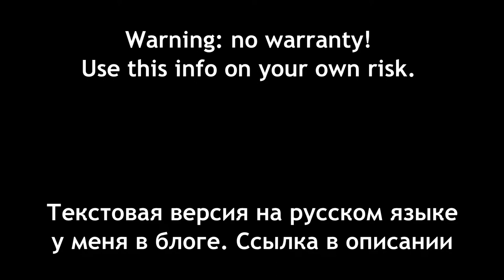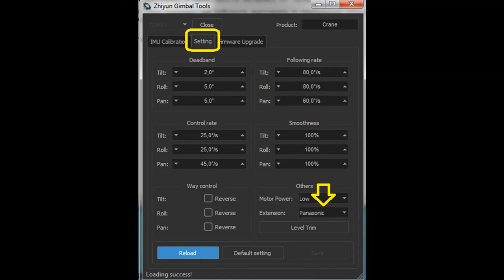DIY Zhiyun Crane cable for Panasonic cameras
The original cable for zhiyun crane costs about $20. I thought it was too expensive. And I decided to make a homemade cable from junk